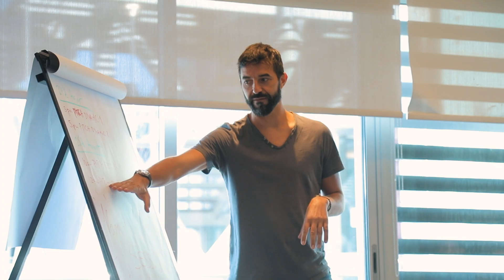Amman International Film Festival 2021 - 2nd Day Highlights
Highlights of the 2nd Day of the 2nd Edition of the Amman International Film Festival - Awal Film (AIFF21), which took place on 24 August 2021 in Amman, Jordan. The 2nd Edition takes place between 23 August - 31 August 2021.